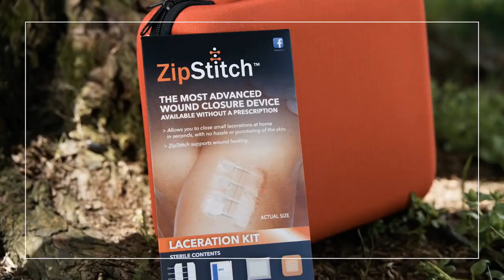ZipStitch Wound Closure Device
This device enables you to effectively treat cuts no matter where you are in seconds.